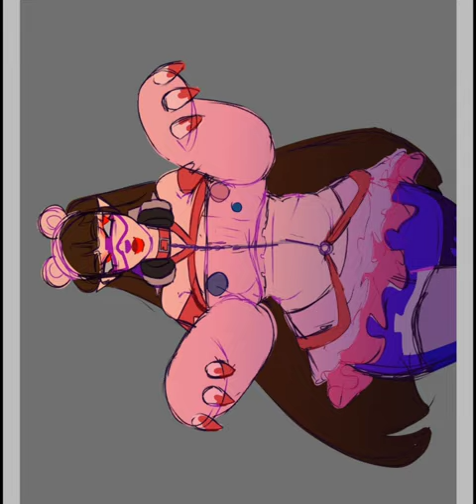Elizabeth ☆ SPEEDPAINT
song:
- Cats - The Living Tombstone

character:
- Elizabeth (belongs to me)